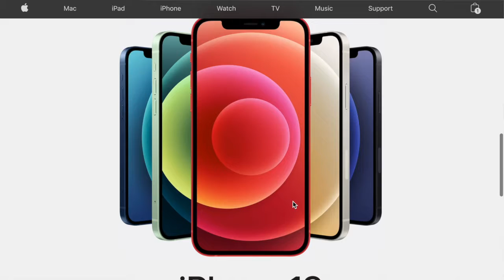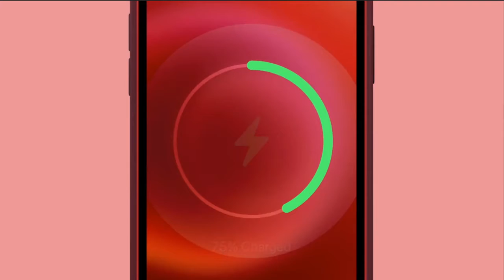Apple Event October 13 - Highlights and Opinions